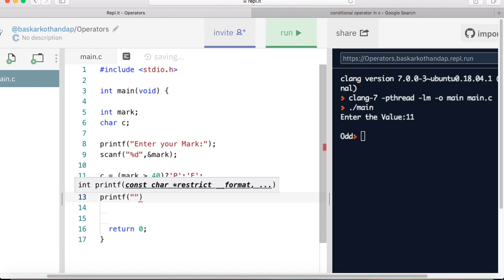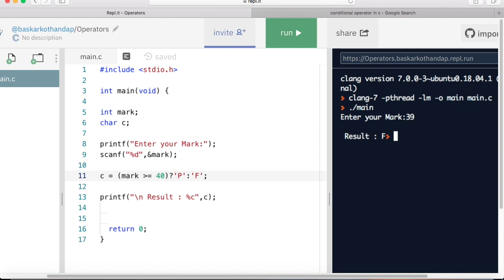Ternary Operator - 'C' Language ( Tamil)